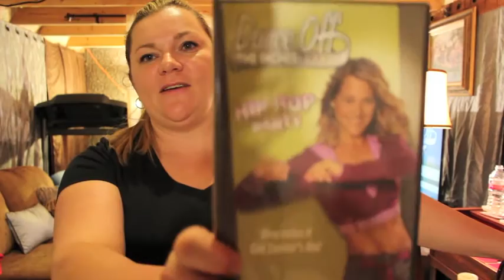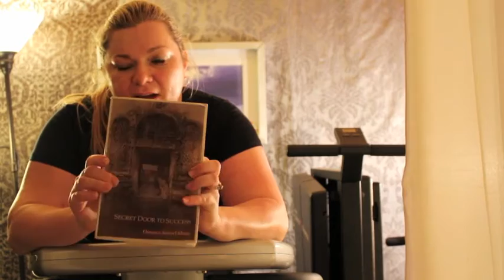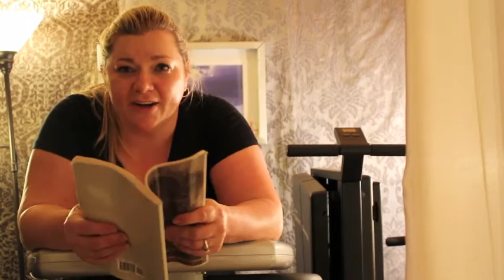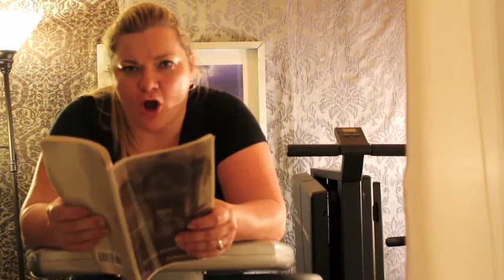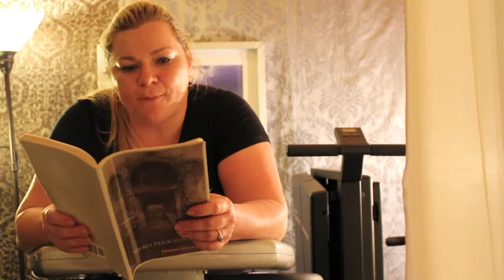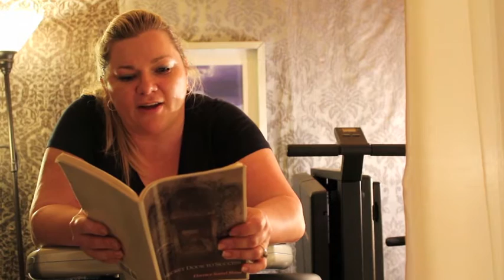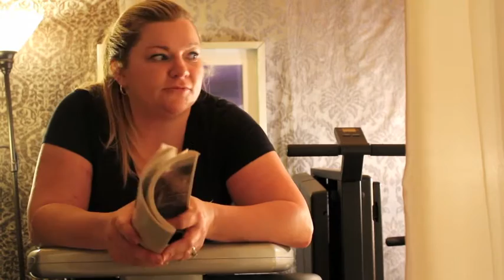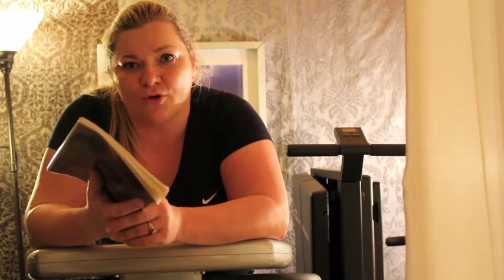Slimming Down Weight Loss Journey